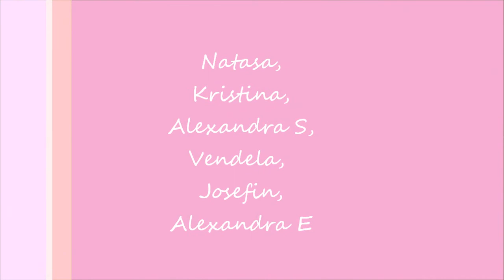Torsby juniortrupp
JSM 2011